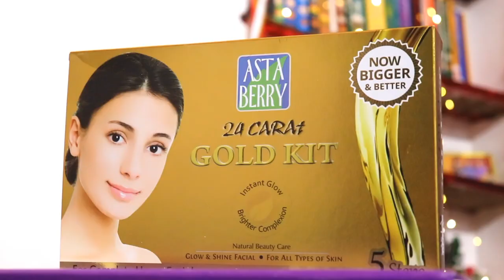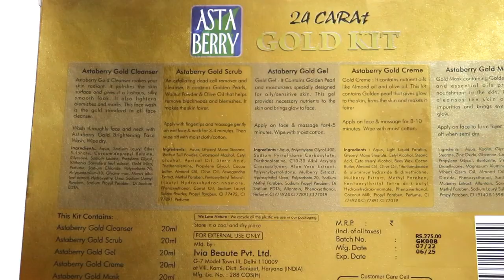Diwali Facial At Home Under Rs250 *Parlour Like Facial At Home* घर पर करें Salon जैसा Facial